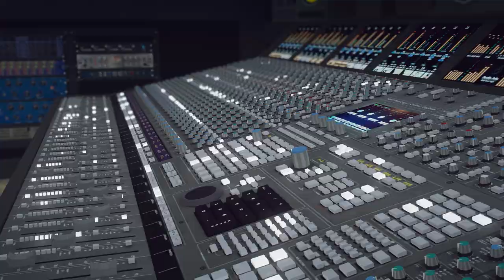GTA V Interior: Wu-Chang Records | NoPixel Exclusive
The most popular maps on your FiveM Roleplay server. Get instant access to everything! No knowledge required, we are taking care of everything for you. We usually add new content on a monthly basis while listening to the community ideas and suggestions.

★ ★ RENT A SERVER TODAY AND PLAY WITH YOUR FRIENDS ★ ★

If you are looking for a server we got you covered! We have partnered with ZAP Hosting to give you an exclusive offer!